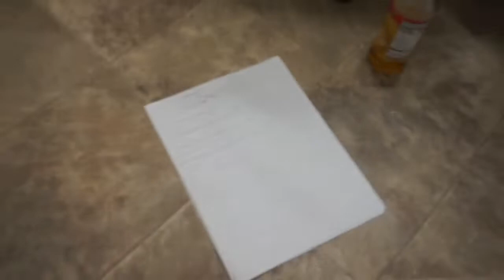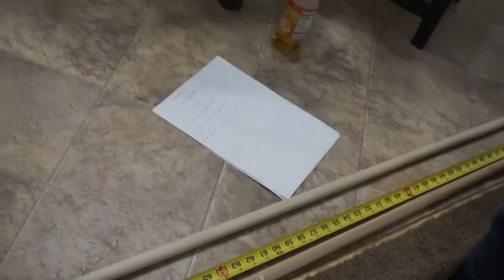DYI Floating Christmas Tree..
I hope, this video inspires you to try new ideas to bring Christmas to your home. This video will show you how to make a boho minimalist floating Tree.
Supplies:
2 Wood dowel stick size
3/4 X 72 Poplar dowel
Panacea Products 200-ft Tan Jute Twine
Ornaments Target